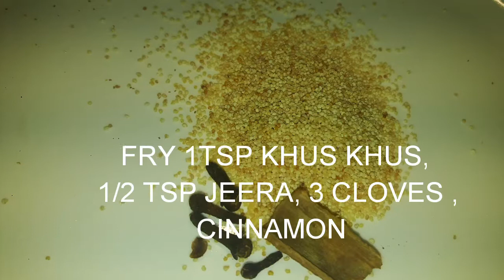ALOO CHAPIS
ALOO CHAPIS IS A DELICIOUS GRAVY TO BE SERVED WITH CHAPATI OR RICE